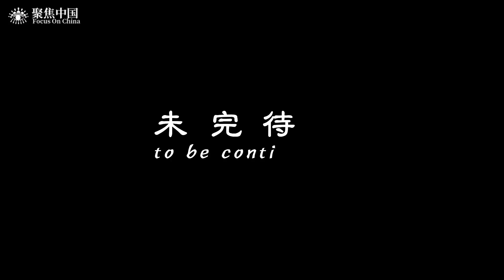蘇州第三輪核酸檢測有序進行，部份小區實行封閉式管理！做核酸才能出入小區！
蘇州疫情，居民按照街道規定按輪次做核酸才能出入小區，全民核酸！蘇州疫情

00:00 蘇州通宵排隊做核酸，室外溫度三度外婆內心很溫暖，防疫人員辛苦！
01:13 外婆家小區做核酸是怎麽樣的呢？
02:03 蘇州園區做核酸，姐姐正確示範一秒就好，妹妹一聲幹嘔，惹笑衆人！
03:42 實拍蘇州第三輪核酸檢測有序進行，部份小區實行封閉式管理，疫情早日結束！